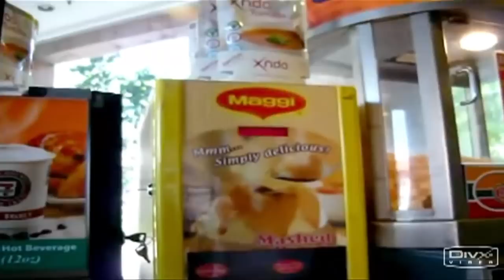Mashed Potatoes Vending Machine at 7-Eleven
"Simply pop your mashed potato cup under the spout (although, it seems pretty tempting to go for a Big Gulp in this case?), press the 'Mashed Potato' button and wait for hot, instant mashed potato delivery, with a bath of gravy in the near future. There appears to be a 'BBQ Mashed Potato' button on this machine as well."

Like this clip if you'd try mashed potatoes out of a slurpy machine.

Cenk Uygur and Ana Kasparian break down the video and debate whether or not they would try it.